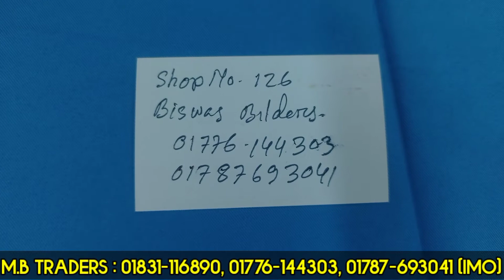01776-144303 / Novena ইলেকট্রিক রাইস কুকার কিনুন সাশ্রয়ী বাজেটে। Electric Rice Cooker Price in BD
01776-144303 / Novena ইলেকট্রিক রাইস কুকার কিনুন সাশ্রয়ী বাজেটে। Electric Rice Cooker Price in BD

Konock Chowdhury

Shop Name:       M.B Traders.

Shop Address:   Shop No 126, Biswas Builders Shopping Complex, Ground Floor.
                             Dhaka - 1205.